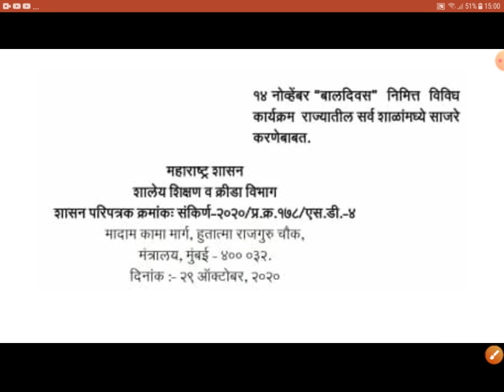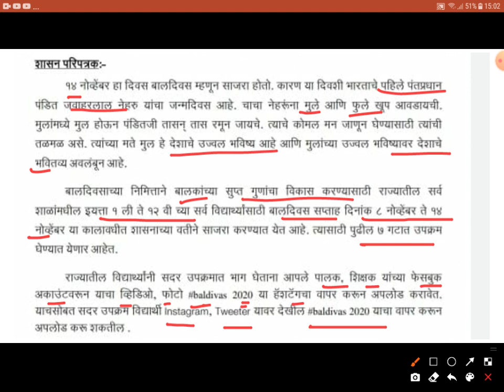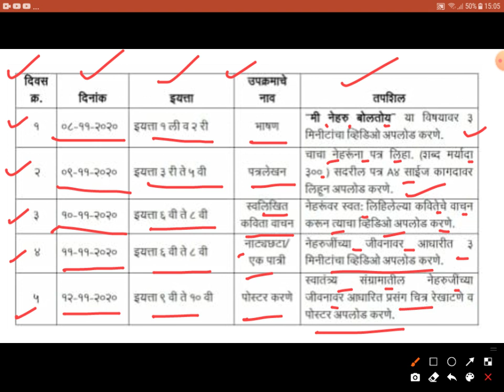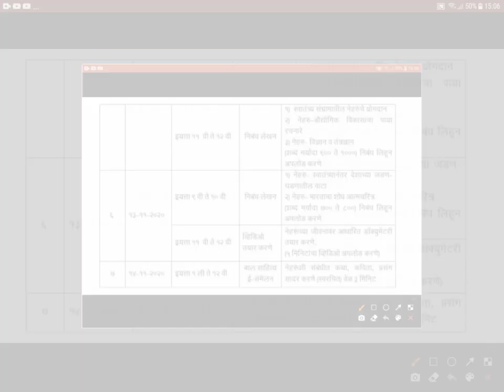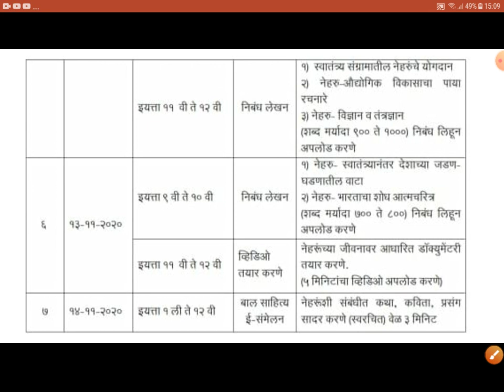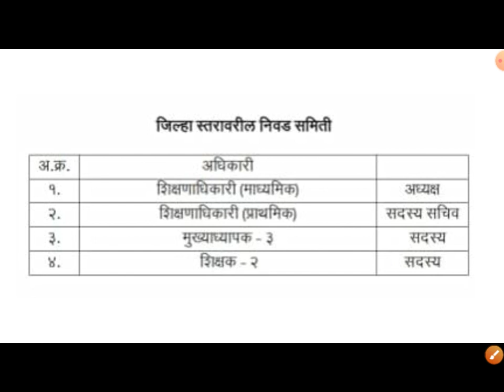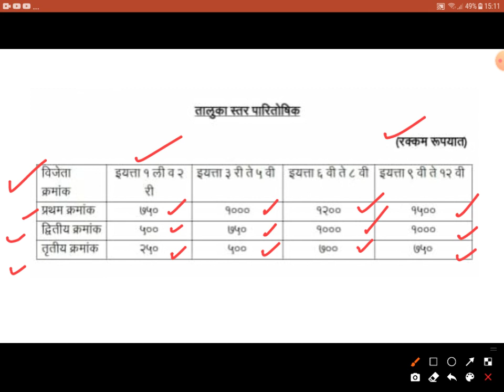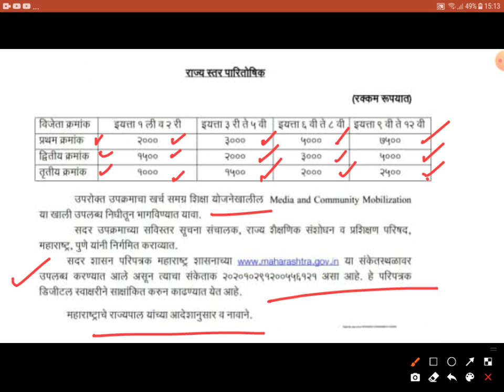Baldivs 2020 | 14 नोव्हेंबर | बालदिन सप्ताह निमित्ताने विविध स्पर्धांचे आयोजन | जरूर सहभागी व्हा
14 नोव्हेंबर  निमित्ताने विविध स्पर्धांचे आयोजन